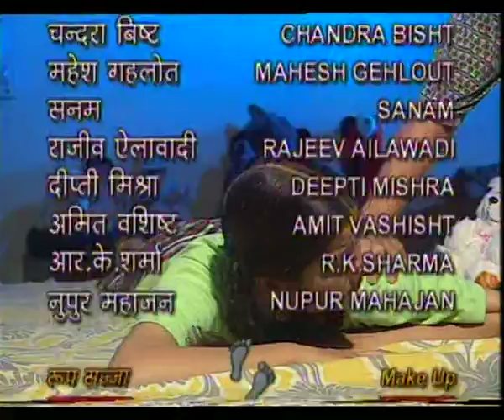BADTE KADAM EP 2